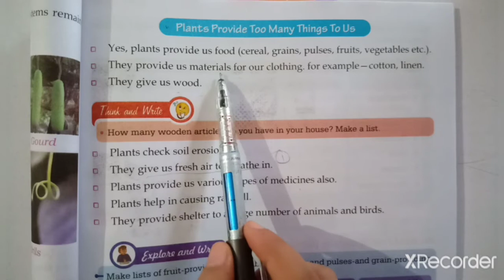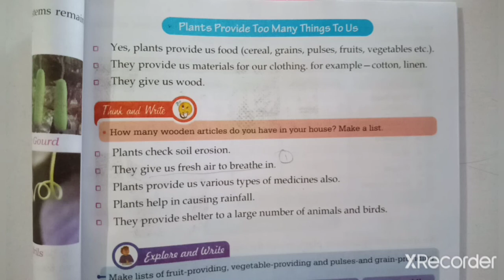Class-4 /EVS/ Chapter-5 / part-3